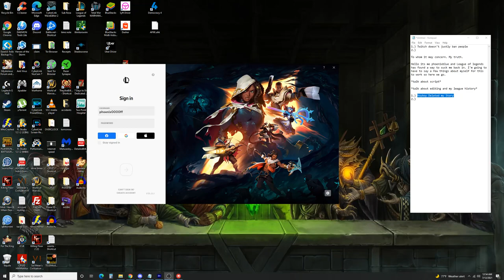Voyboy vs Hashinshin and MY TRUTH. My story as a Hashinshin mod and what I have seen.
I will probably not get respect from either of these 2 people but I feel I have something to say between this Twitter Drama. I was a Hashinshin Mod, I have seen some things and Voyboy deleted what I had to say to better fit his narrative. I have some limited experience in dealing with online predator's as well. I am a neutral observer who returned to Hashinshin's Stream after hearing about this mess.

0:00 Intro and aim

1:30 Who I am and why I'm qualified

5:00 I was Hashinshins first Twitch Mod and the things I have seen

6:40 My Hashinshin "abuse story" Voyboy Deleted

7:40 Off Topic - What I like about Hashinshin

8:35 My thoughts

12:30 About Victims

14:30 Conclusion